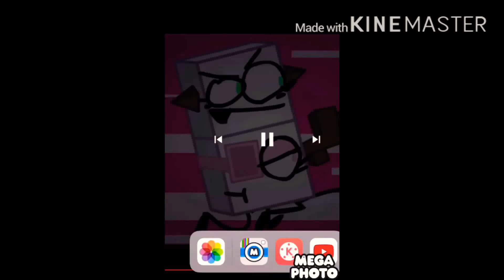Troc 3 Pi